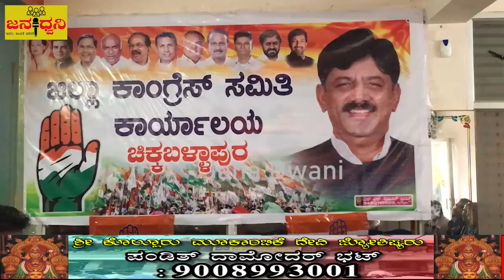ಜಿಲ್ಲಾ ಕಾಂಗ್ರೆಸ್ ಕಚೇರಿಯಲ್ಲಿ‌ ಮಾಜಿ ಪ್ರಧಾನಿ "ಇಂದಿರಾ ಗಾಂಧಿ"ಯವರ ಜನ್ಮ‌ದಿನ ಆಚರಣೆ@Chickballapur||Jana Dwani